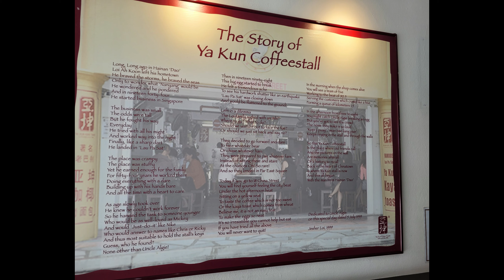SLICE OF LIFE of an INTROVERT | Living in Singapore | Daily Vlog | Upper Seletar Reservoir | Kazbar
In this vlog I'm showing how me and my husband spend our day off.
A little slice of how our daily life goes as an introvert living in Singapore.